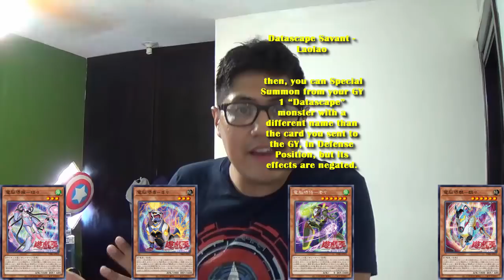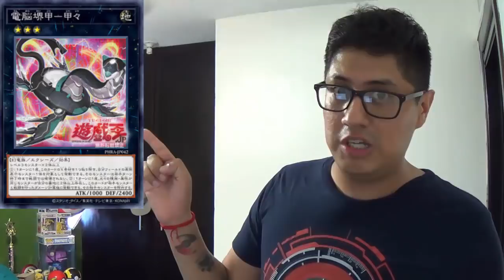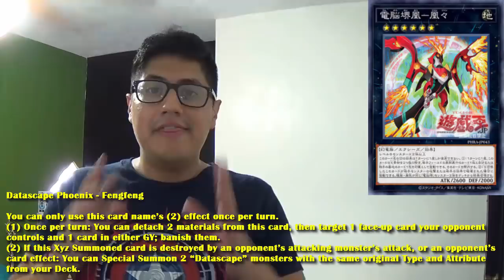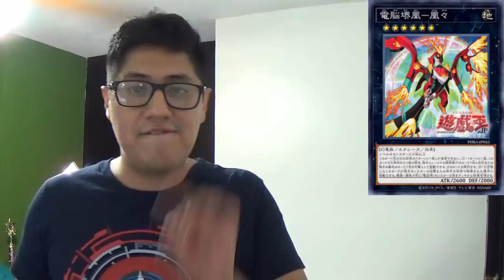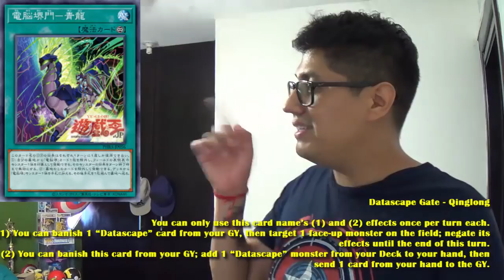¡BRUTAL EL NUEVO ARQUETIPO DATASCAPE!